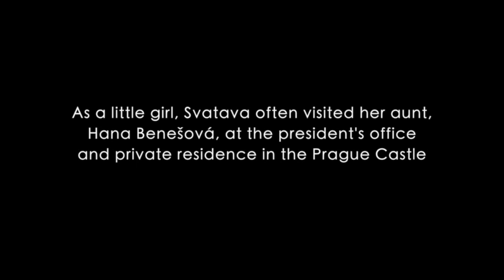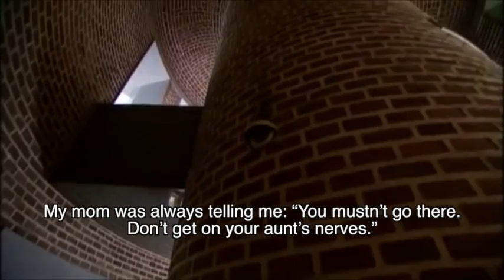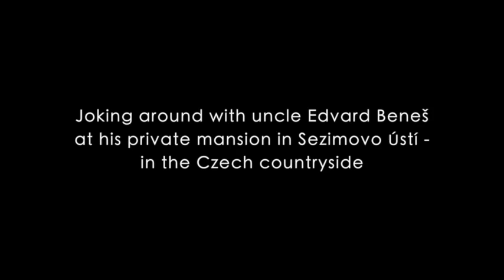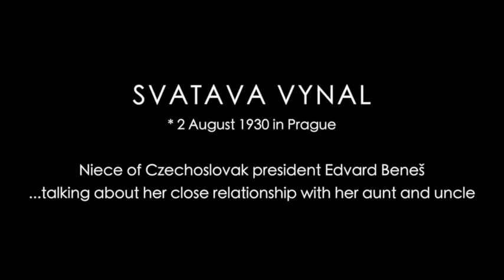Svatava Vynal - about her close relationship with her uncle, president Edvard Beneš, and aunt Hana